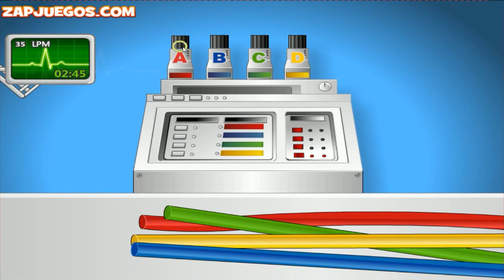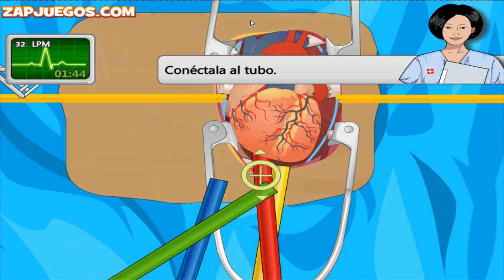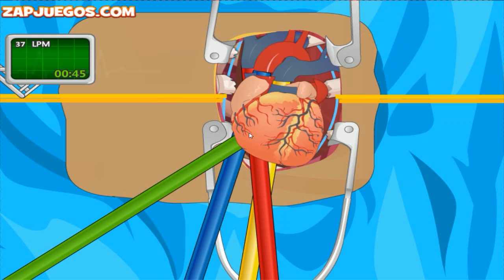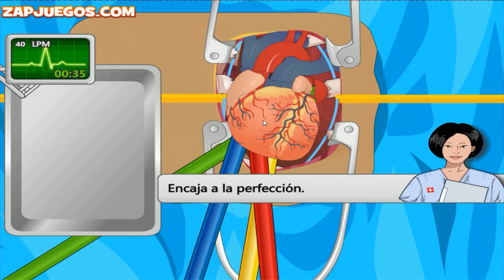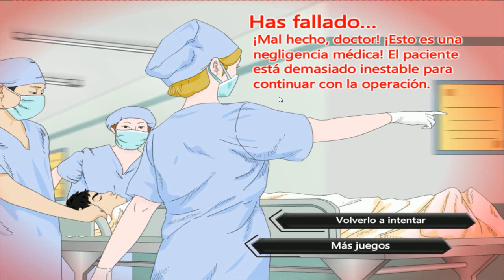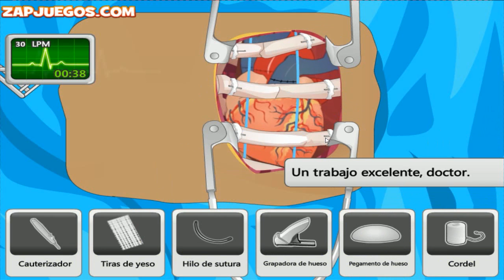Operate Now - Operemos el corazonsiño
que tal gente, vamos a operar esta vez, para probar como se siente ser doctor y tener una vida en nuestras manos, espero les guste , y si les gusta el video diganme, y les digo donde jugarlo, bye bye